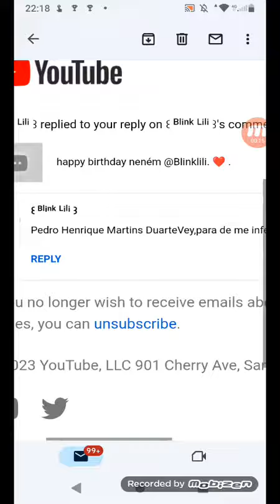E eu não admito que a @jjennieqt. fique brigando comigo, (como ela fez umas 2 vezes).